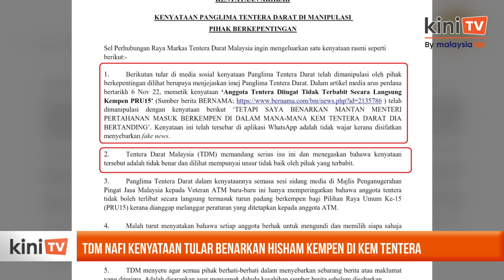TDM nafi kenyataan tular benarkan Hisham kempen di kem tentera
Tentera Darat Malaysia menafikan kenyataan tular kononnya Panglima Tentera Darat membenarkan Menteri Kanan Pertahanan sementara, Hishammuddin Hussein berkempen di mana-mana kem tentera darat.

TDM menjelaskan kenyataan Jeneral  Zamrose Mohd Zain telah dimanipulasi pihak berkepentingan dan berupaya menjejaskan imejnya.

Menurut TDM,  Panglima Tentera Darat dalam sidang medianya baru-baru ini hanya memperingatkan anggota tentera untuk tidak terlibat secara langsung dalam kempen PRU15 kerana melanggar peraturan.

TDM turut menyeru agar semua pihak berhati-berhati dalam menyebarkan sebarang berita atau maklumat yang belum disahihkan